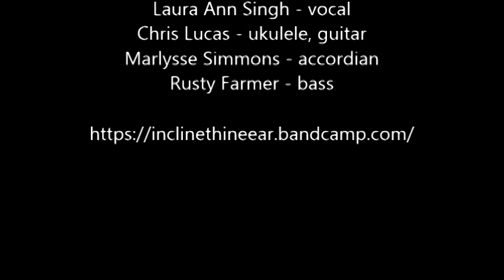Abide With Me // Lord Franklin (Incline Thine Ear Music)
Laura Ann Singh - vocal
Chris Lucas - ukulele, guitar
Marlysse Simmons - accordion
Rusty Farmer - bass

Text - Henry F. Lyte (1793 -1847) Scottish
Melody - Lord Franklin, trad. English